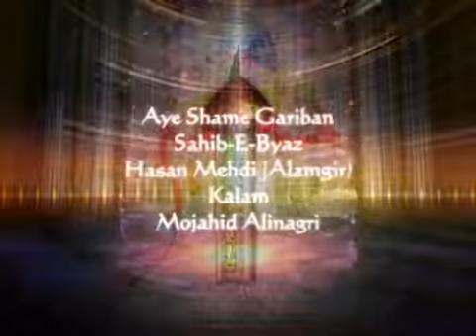Aye Sham_e_Ghariba Nauha by Hasan Mehdi Alamgir 2017_18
Recited by - Hasan Mehdi Alamgir Alinagar,Bhikhpur,Siwan,Bihar
Kalaam by - Mojahid Abbas Alinagar,Bhikhpur,Siwan,Bihar !!